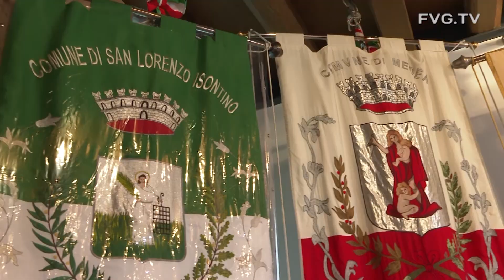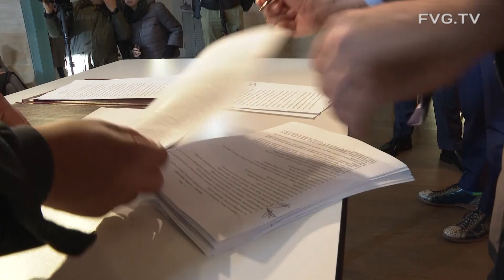Enti locali: Fedriga, atto costitutivo Comunità Collio percorso virtuoso.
Roberti, con riforma diamo strumenti ai sindaci per collettività